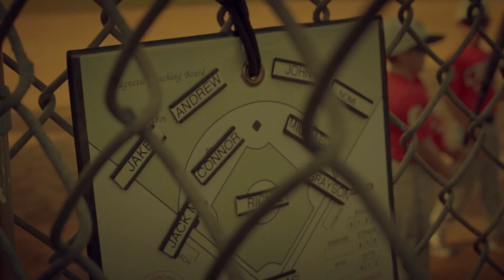South Shore Chiefs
South Shore Chiefs 2018 7U FALL CHAMPS